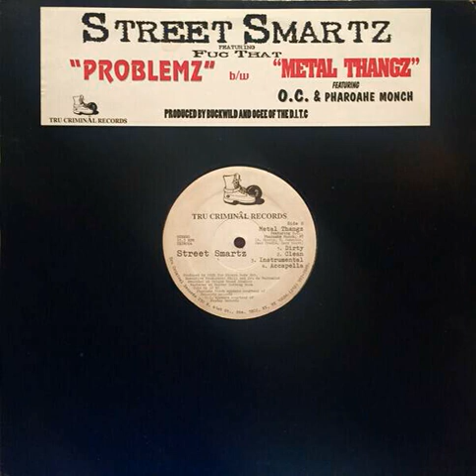Street Smartz - Metal Thangz (Ft. O.C. & Pharoahe Monch) [1996]